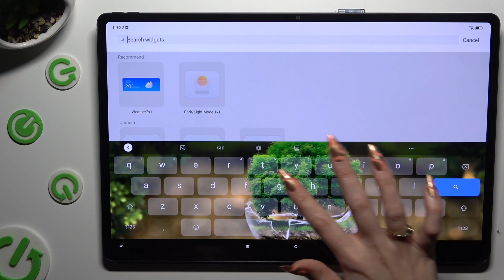How to Remove the Google Search Bar from the LENOVO Tab Extreme Home Screen?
Find out more about LENOVO Tab Extreme
We will be guiding users through the process of removing the Google Search Bar from their LENOVO Tab Extreme device's home screen in this tutorial. This step-by-step guide will allow users to customize the layout of their LENOVO Tab Extreme home screen by removing or customizing the Google Search Bar, allowing them to personalize the layout of their home screen even further.

How do I remove the Google Search Bar from the LENOVO Tab Extreme home screen?
Can I disable or completely remove the search bar?
Will removing the search bar affect device functionality?
Are there alternative widgets to replace the search bar?
Can I re-enable the search bar later?